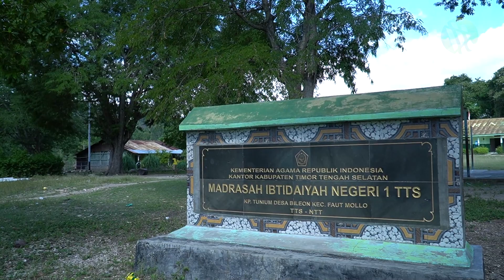PULUHAN TAHUN KESULITAN AIR BERSIH | NOEBUNU Eps. 1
Puluhan tahun mereka bersabar dengan segala ketidakmampuan dan kebingungannya. Bagi mereka hidup di pinggir sungai Noebunu tidak menjamin mudahnya mendapatkan air bersih. Pasalnya Noebunu hanya akan mengalirkan air dalam debit besar pada saat banjir saja dan mirisnya kondisi airnya kotor karena membawa material pasir, batu dan batang-batang pohon.

Seperti apa kisah saudara-saudara kita di Desa Tuniun NTT? Saksikan film dokumenter *Wakaf Project's Series* dengan judul *Noebunu* Episode 1 di:

Hari/tgl  : Rabu, 21 Desember 2022

di Channel Youtube Wakaf TV